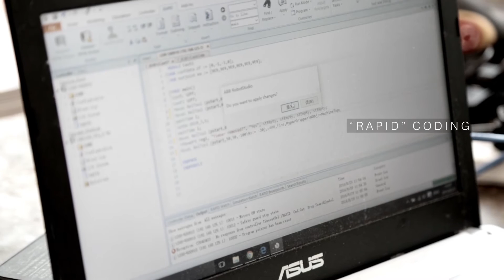Robotic Variable Fabric Formwork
Variable mould system using fabric casting technique in conjunction with six axis robotic manipulator arm designed to be extendable in length.
Exploring the potential of this fabrication technique through a design research project. The design explores acoustic and evaporative cooling strategies of the system to test its architectural potential in an urban context with extreme heat wave; it demonstrates environmental feedback on material system design.
(Koh, Loh, Leggett and Yang 2016).

Authors:
Shawn Jyh Shen Koh, University of Melbourne
Xuyou Yang, University of Melbourne
Paul Loh, University of Melbourne
David leggett, Power to Make

Video by Shawn Koh
Robotic Programing by Xuyou Yang
Tutors: Paul Loh and David Leggett

Credits:
Melbourne School of Design, Fabrication Lab (Facility)
Start Shootin' by Little People (Music)
* I have no rights to this music I'm just a student who really likes this track